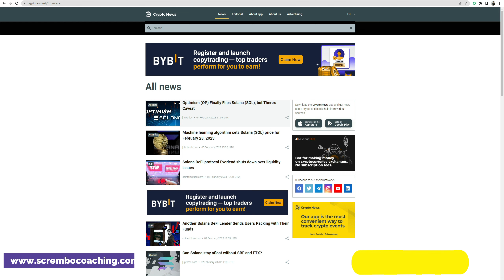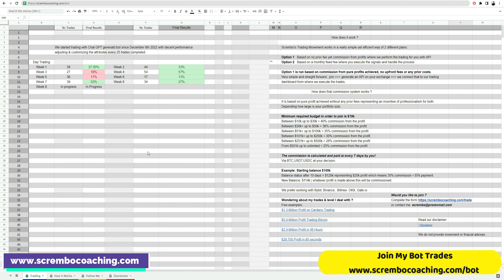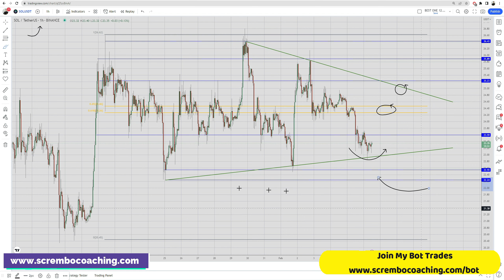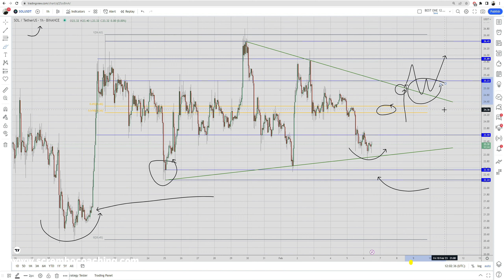SOLANA🤑🤑🤑ANOTHER CRASH !!!!!!!!!!!!!!!! February 6th 2023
SOLANA Price News Today💰SOL Technical Analysis and Price Now! Price Prediction! in this video we present you a greatly documented price prediction of the SOLANA market SOL with details.

0:00 SOLANA
1:12 SOLANA SOL
2:02 SOLANA Price News Today
2:32 SOLANA Price Now
3:02 Scrembo 1-to-1 Private Coaching